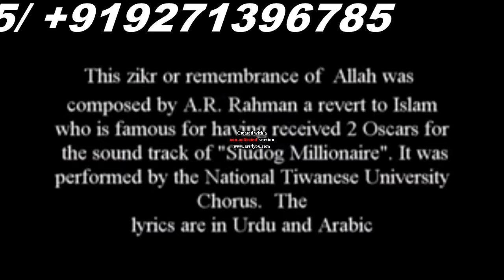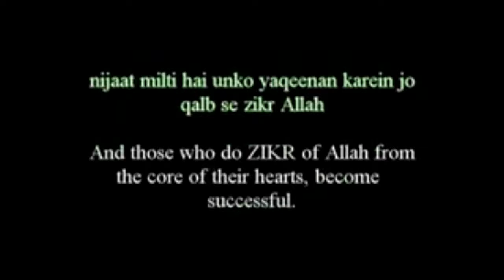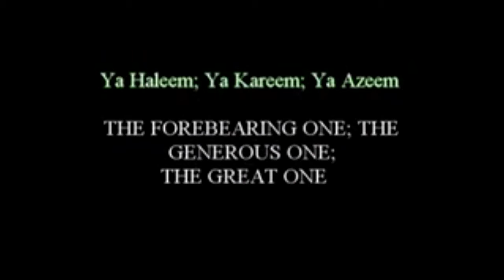JASHNE EID E MILLADUNNABI IN JAPAN SUNNI RAZVI CHANNEL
naat bayyanat